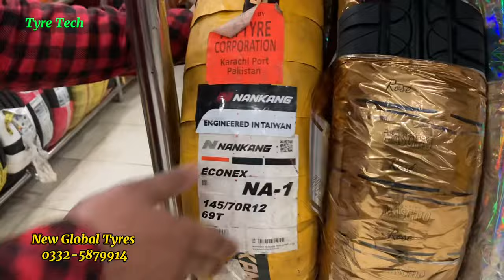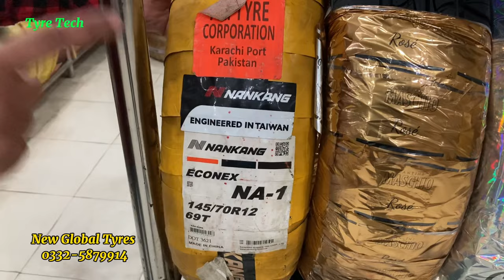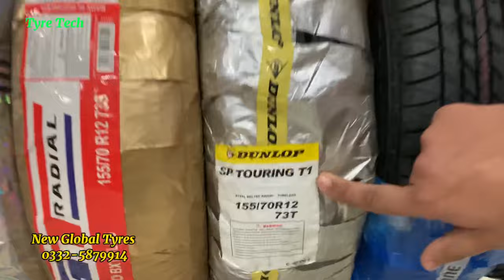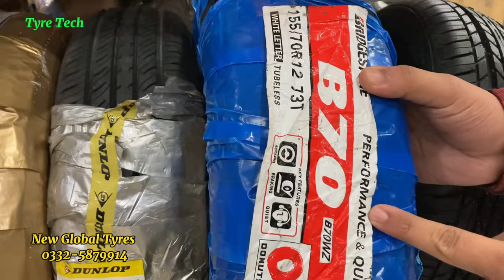Best Tyres For Suzuki Mehran | 155-70-R12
In this video we will discuss about 155-70-R12 tyres for Suzuki Meehan with Different brands and tread designs.
Also we will provide you updates about latest price of tyres in Pakistan.
Brands are available in 155-70-R-12 size in stock are Dunlop, Bridgestone, GT BXT, Nankang, Ling Long, Double Star.

Best Tyres For Suzuki Mehran
Best Tyres for FX
Best Tyres for Suzuki Alto
Best Tyres for cure